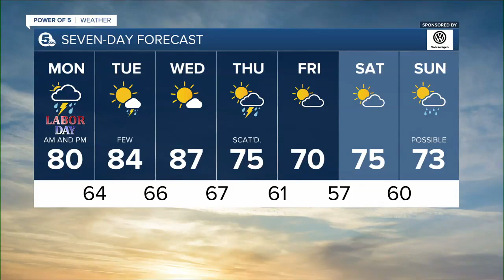News 5 Cleveland Latest Headlines | September 6, 10pm